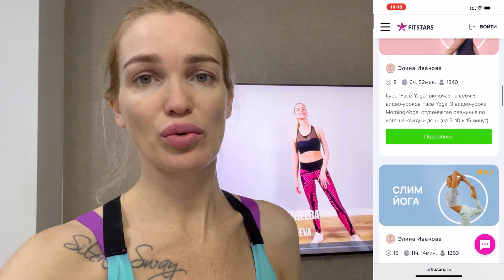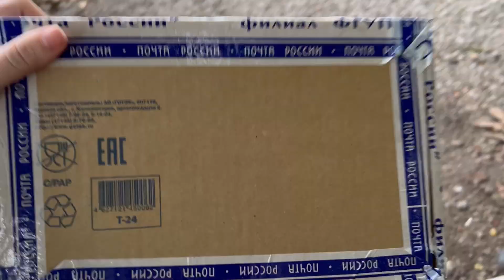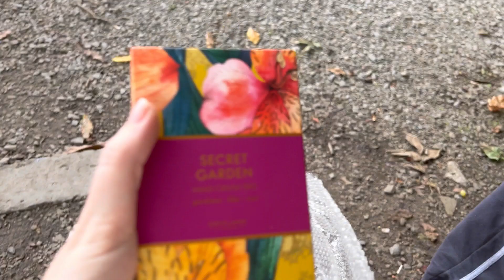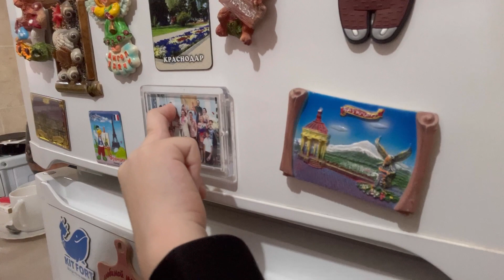Моя фобия/ В гостях у Мама Чоли/ Посылка от подписчицы/ Влог/ Silena Sway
Фобии из детства, едем в гости к Мама Чоли, распаковка посылки от подписчицы, Мой вес